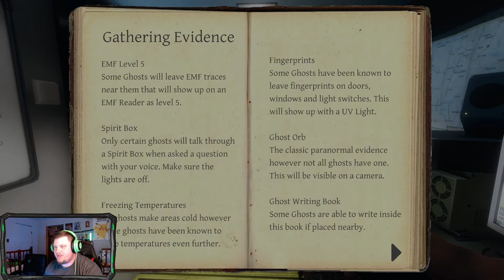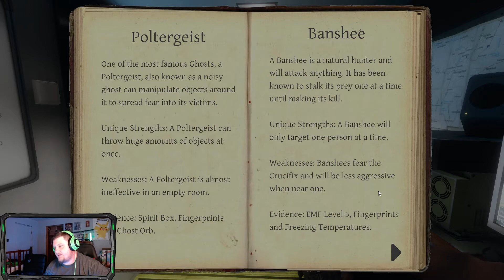It Got Him Through The Wall!!!| Phasmophobia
this is a new series we are going to start and i hope yall enjoy it!